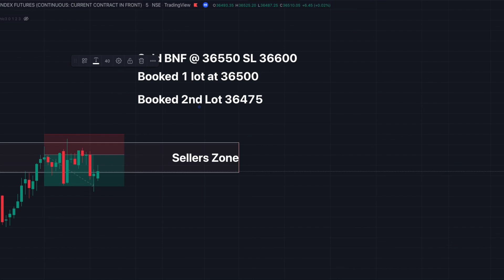Daily Performance Report - July 26,2022